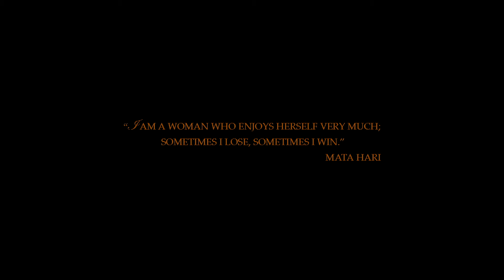MARGREET Trailer w/ Riley Smith, Frank Ashmore, Zoya Skya Cannes 2015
In Paris during World War I, the notorious femme fatale Margreet, stage name Mata Hari, a Dutch exotic dancer-courtesan and a French Officer fall madly in love...until he's told she's spying for Germany.

You can watch the film at Amazon